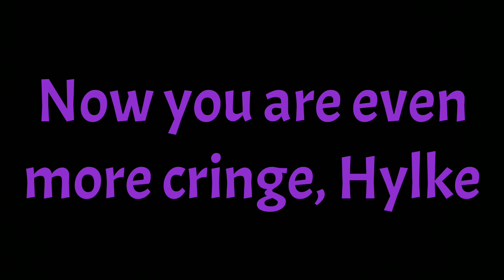Hylke is even more Cringe